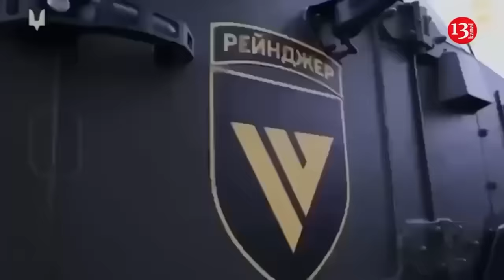Russia deployed 7000 North Koreans to border with Ukraine, they were transported in 28 aircrafts